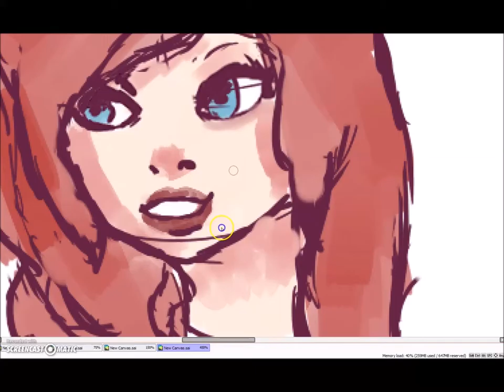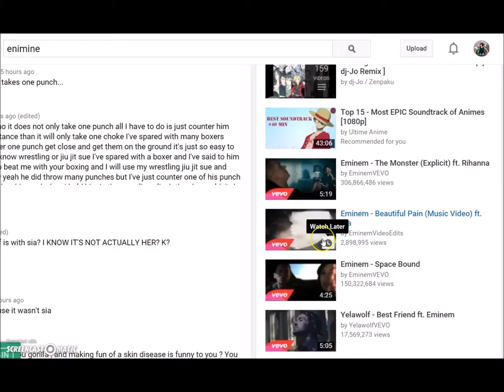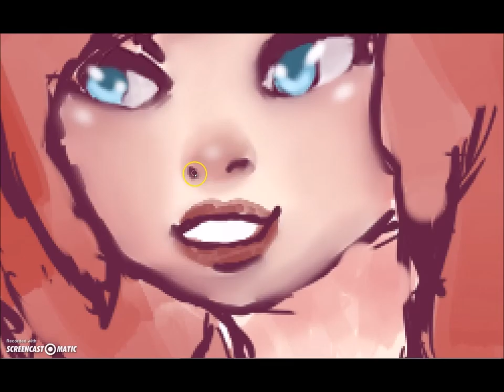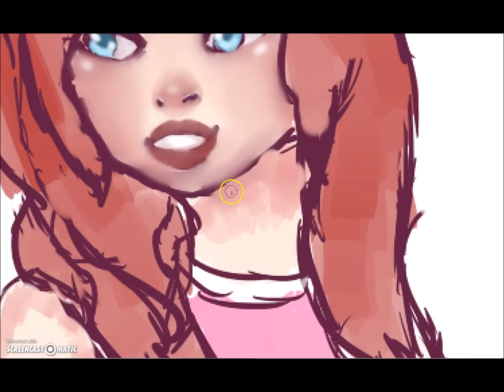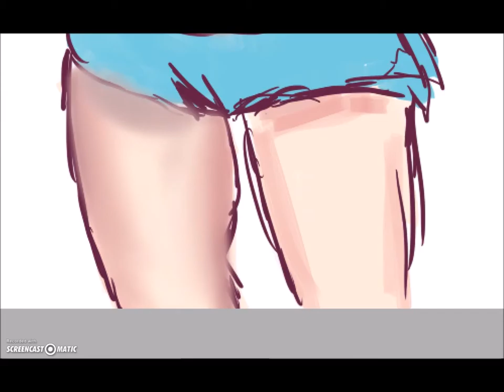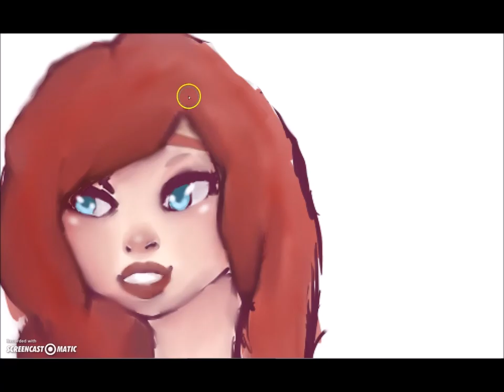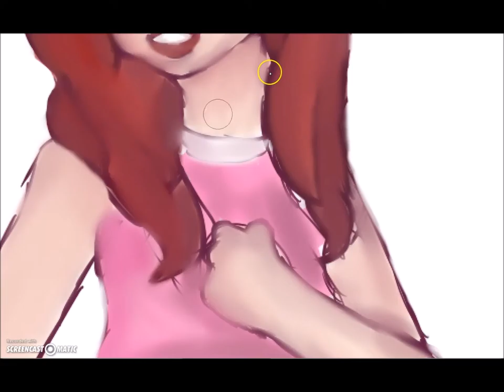Love is a battlefield || speedpaint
Songs:
Scanty & Kneesocks Theme - I Want You
Eminem - Survival

Final image: